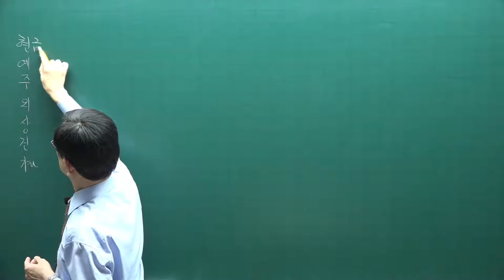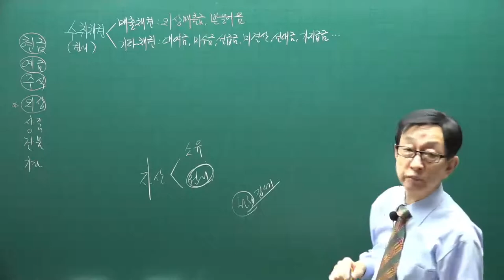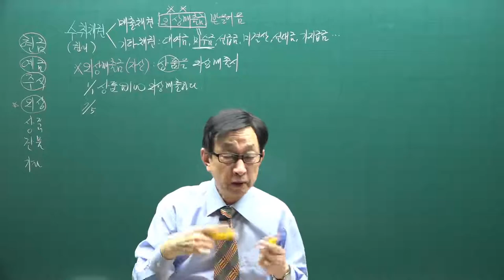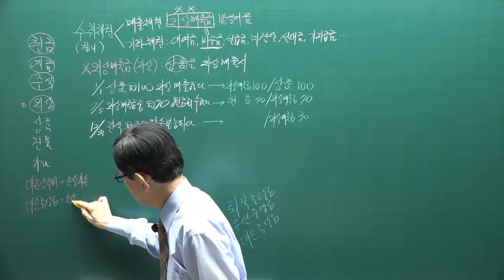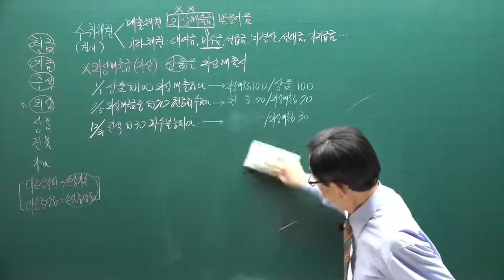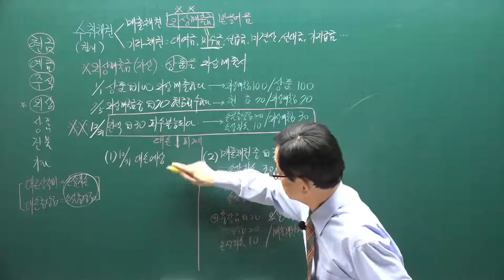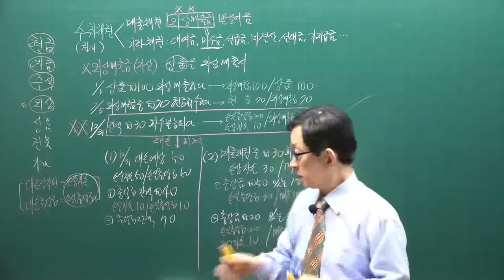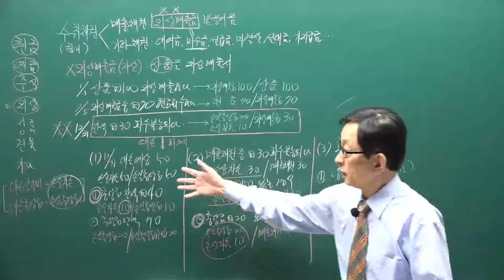[주전무] 2021년 주택관리사 회계원리 기본이론과정 10강